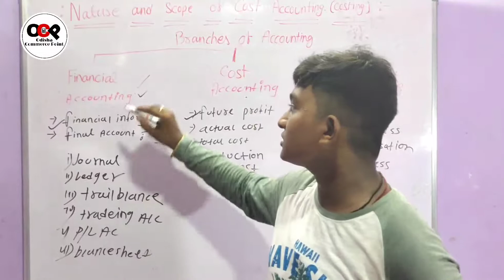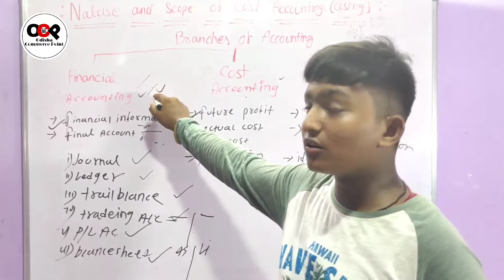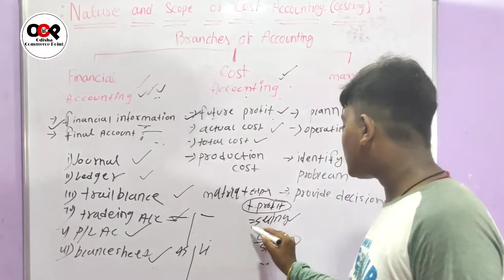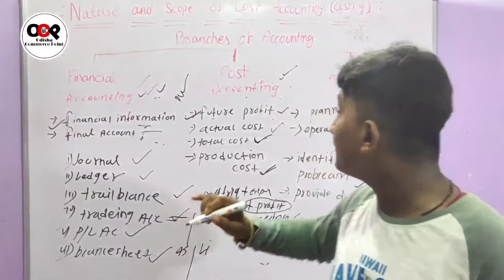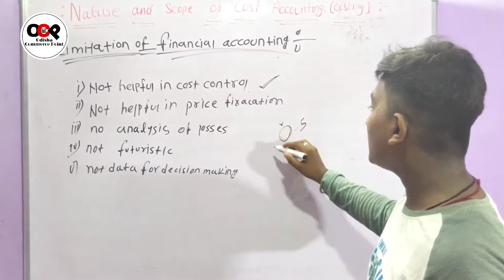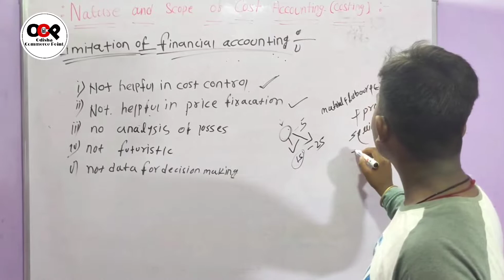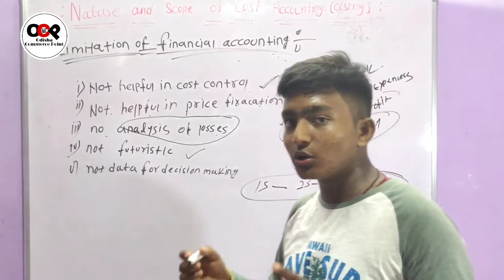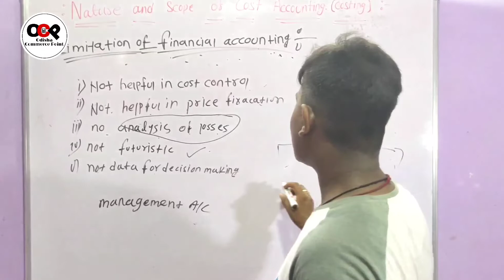Nature & Scope of Cost accounting(Chapter - 1) || Costing || OCP || [Class - 1]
Hlo friends, 👋
Here we started another new book that is "cost accounting". This video is based on the 1st chapter I.e, "Nature and scope of cost accounting".
          So, if you find something helpful in this video then share as much as possible to other student so they  can get benefit of it and please subscribe our channel "ODISHA COMMERCE POINT."

Thank you team " OCP " , have a nice day.

➢Here is our telegram channel link where we will send all necessary PDF and question sets. Go and join.